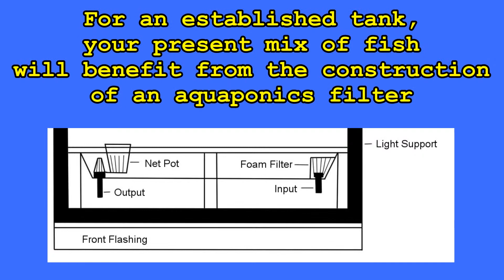Fish for a home aquaponics system